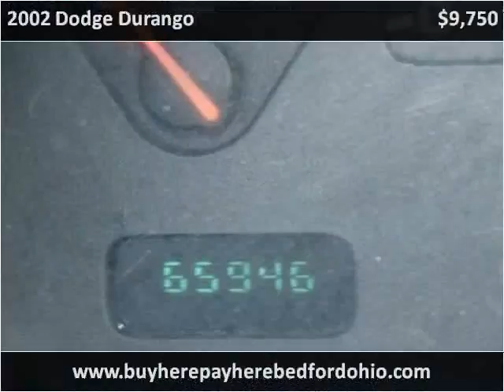2002 Dodge Durango available from North Coast Auto